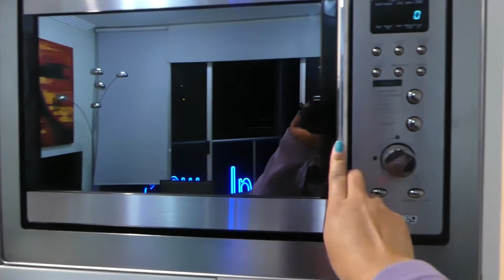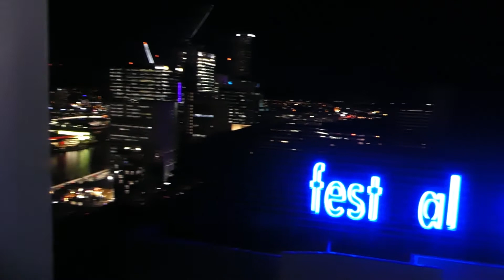DI NAKA TIIS SI INDAY || ANO ANG LAMAN????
CAMERA
Panasonic Lumix DMX -FZ300

Editing Software
ASUS FREE VIDEO EDITOR

FACEBOOK ( FILIPINA DIARY)
INSTRAGRAM ( filipinadiary23)